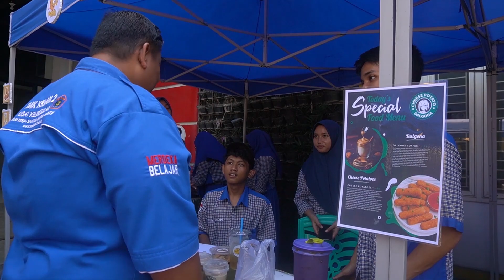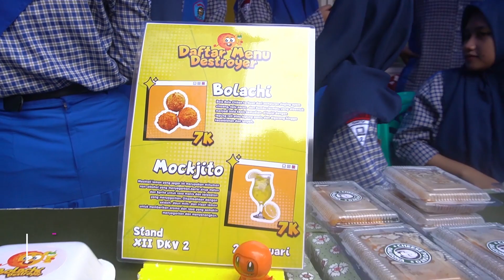Uji Pengembangan Diri KEWIRAUSAHAAN- SMK Krian 2 Sidoarjo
SMK Krian 2 Sidoarjo
Part of Yayasan Pembangunan Pendidikan Krian-Sidoarjo

Jl. Sidoarjo-Krian
Katerungan, Krian
Sidoarjo, Jawa Timur
Indonesia
61262